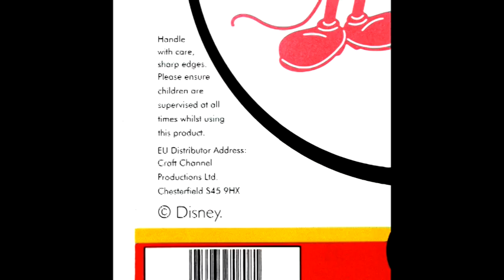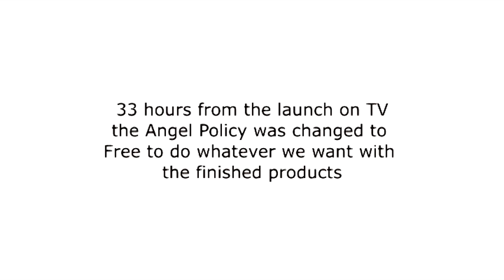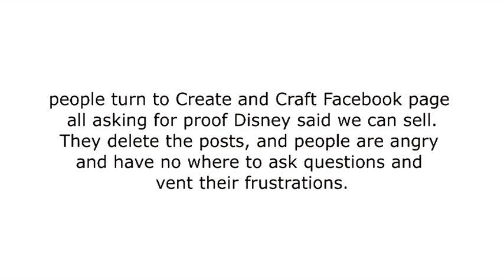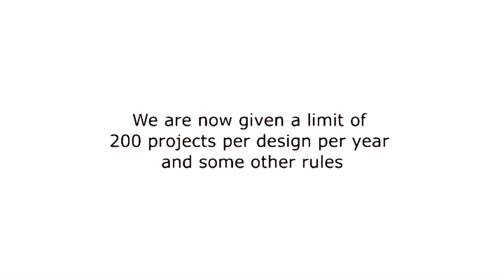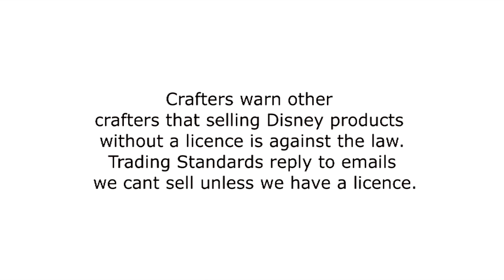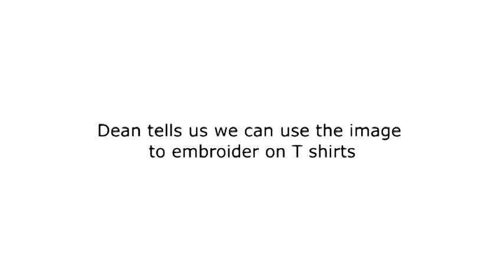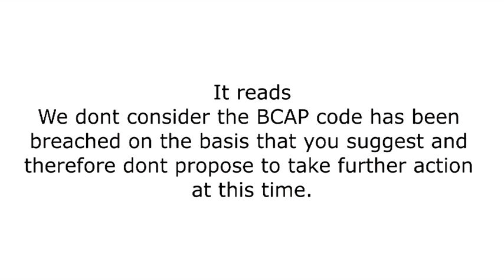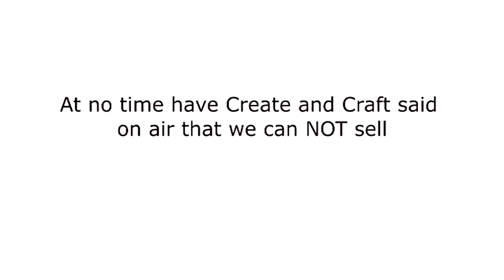Create and Craft Stephanie Weightman selling Disney craft products 2016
This is the story of how viewers were told you cant make and sell and then you CAN make and sell. This caused uproar in the crafting community. Disney said all along that the products were for personal use only.

Crafters United UK You Tube channel is here for you to inform you about the craft industry. We show you a side of it you may not see or may need more information about.
The videos in here will enlighten you and give you an understanding of how craft products are sold here in the UK.
Video clips used as per Section 30 of The Copyright, Designs and Patents Act 1988 which is allowed for fair dealing with a work for the purpose of criticism or review.